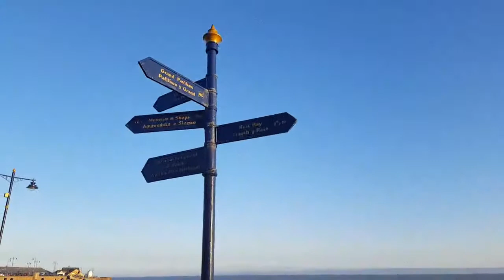Public Event - April 2017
Sustainable Wales
CEW